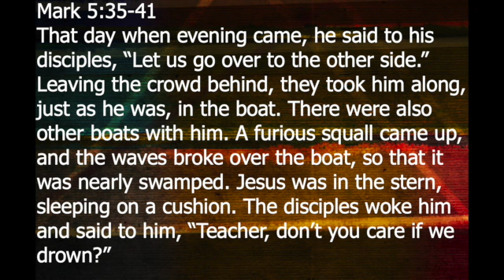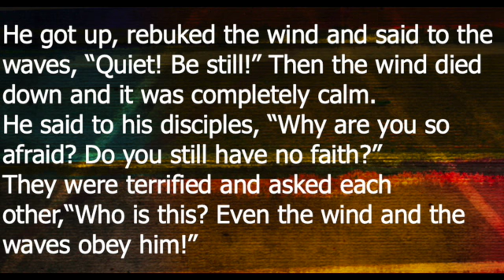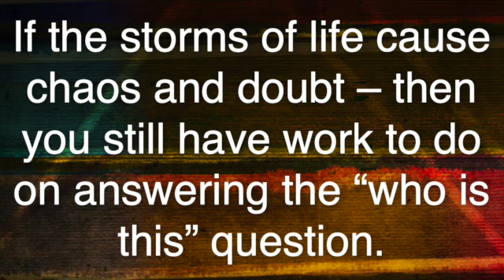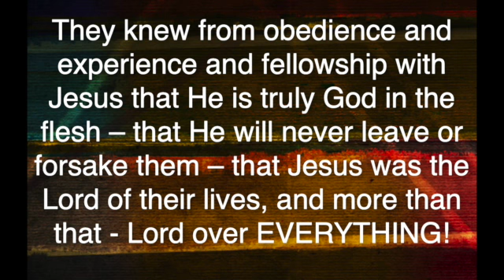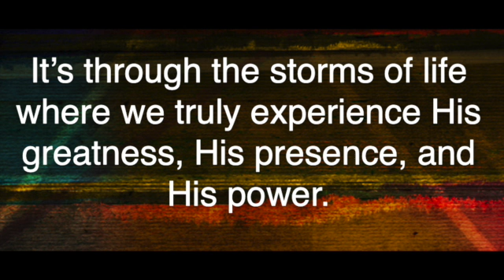August 8, 2021: Who Is This? Mark 4:35-41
Today's Gospel passage in Mark takes us to where Jesus calms the sea. After Jesus' miracle, the disciple's question is "who is this?" This question tells a lot about the faith you have. Important message because we will all go through "storms" in life. Are you ready for them?